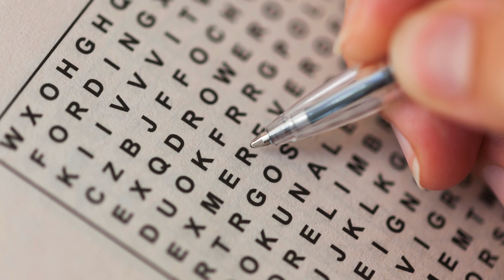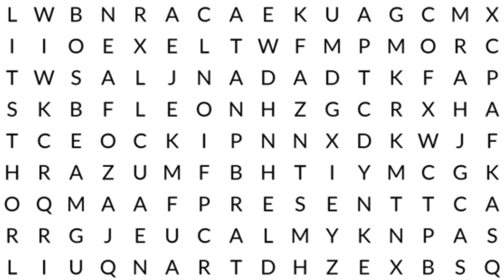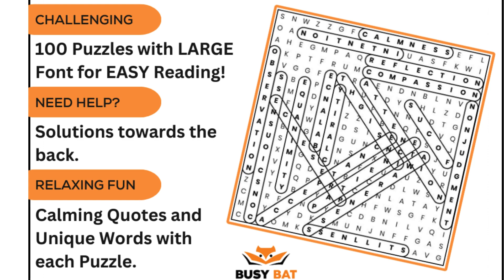Relax & Challenge Your Mind: Dive into 'Calming Word Search Moments' | Large Font Puzzles Revealed!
Embark on a journey of relaxation and mental rejuvenation with our exclusive peek into 'Calming Word Search Moments: Large Font Wordsearch Puzzles for Adults'.

This book isn't just another puzzle collection; it's your gateway to a serene, mindful puzzle-solving experience, thoughtfully designed for adults who cherish moments of calm and mental stimulation.

🔍 Inside This Video:

Explore the intricately designed large font puzzles that promise both comfort and challenge.
Discover how each word search, with its carefully selected quotes and words, can be your peaceful retreat.
Learn effective strategies to enhance your puzzle-solving, turning each page into a moment of relaxation and sharp-mindedness.
📘 Why Choose 'Calming Word Search Moments'?

Comfortable, large fonts for a stress-free puzzling experience.
Inspirational quotes and words that soothe the mind with every puzzle solved.
Ideal for any adult who loves to blend the calming effect of puzzles with a gentle brain workout.
✨ Dive into the world of calming puzzles and see how they can transform your daily routine, offering a perfect balance of relaxation and mental engagement.

🌐 Take Your Puzzling to the Next Level now
and discover 'Calming Word Search Moments' and our full range of thoughtfully crafted puzzle books. Your next favorite puzzle adventure is just a click away!

We love hearing from our community, so drop your thoughts and experiences in the comments below!